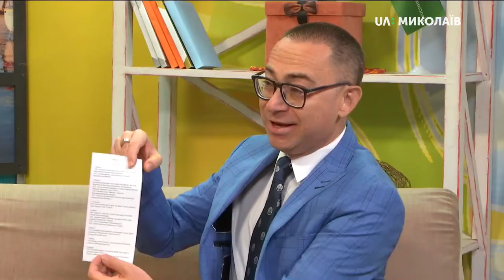13.09.2019. Новий день. Святкування Дня міста Миколаєва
Програма святкування дня народження Миколаєва буде насиченою. Заходи розпочнуться вже о 10-й годині ранку масштабним Гала-парадом і завершаться близько опівночі піротехнічним шоу.
Гість: Юрій Любаров, Начальник управління з питань культури та охорони культурної спадщини Миколаївської міської ради.

Ведучі: Ірина Федоровська,Тетяна Макушева.

Повний випуск програми Ви можете переглянути на нашому сайті за посиланням